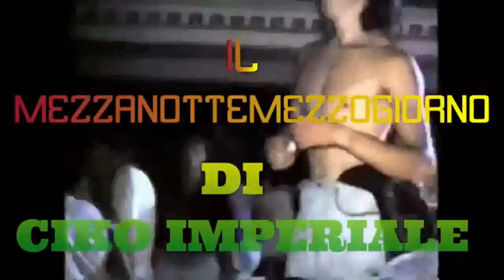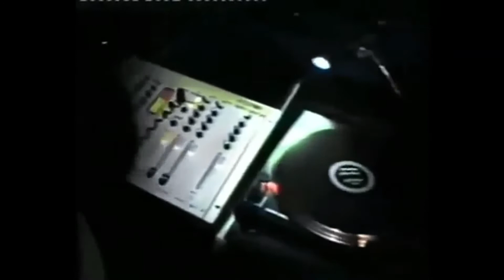IMPERIALE DEVOTION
PRODUZIONE CIKO IMPERIALE
REMEMBER SOUND